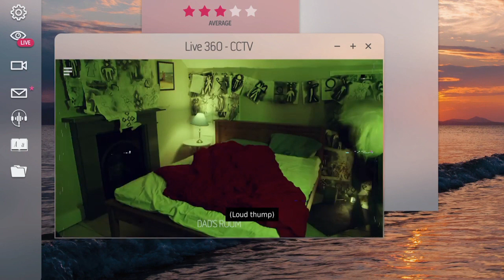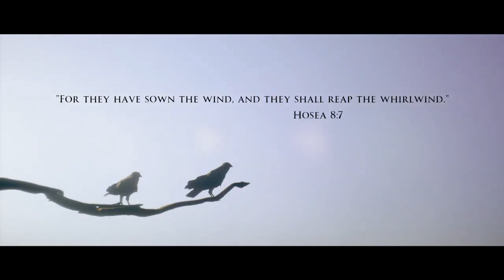Youtube Channel intro Night Book Lost Judgment Devil In Me Little Hope House Of Ashes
just an old man trying to have some fun.

i enjoy playing different types of games

as you'll see from my uploads

if you like what you see feel free to drop a comment or suggest an alternate game to play if i can get it (if any developers want to send me games to play and upload contact details available)